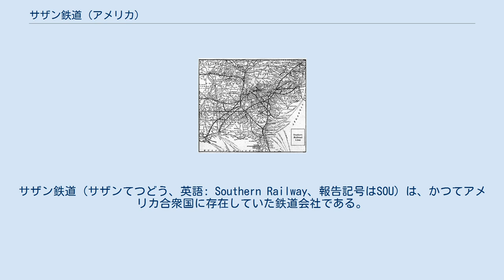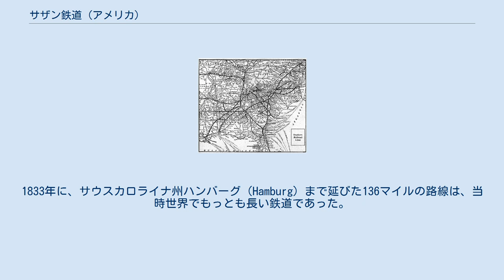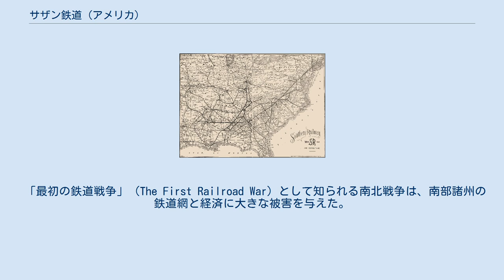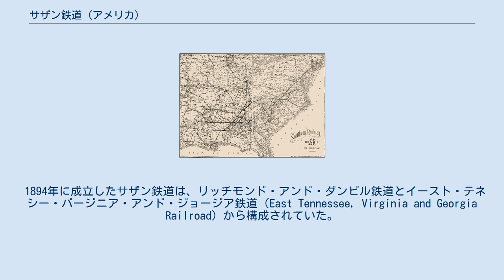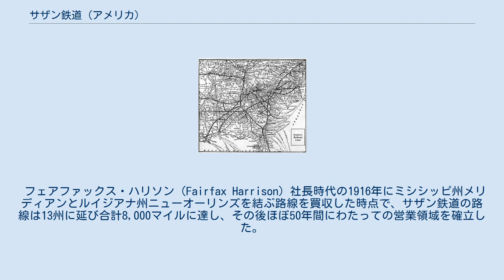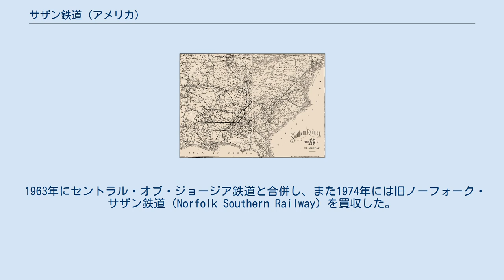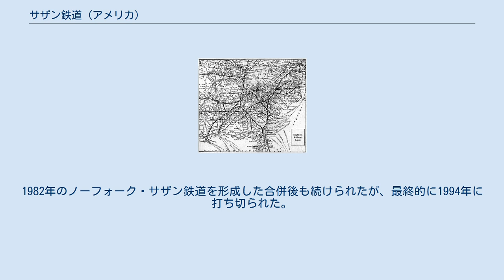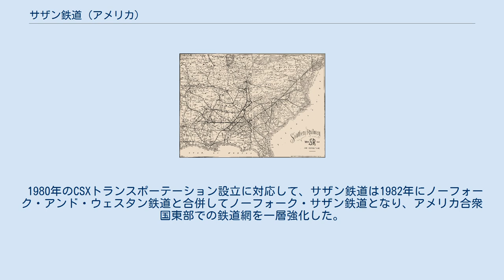サザン鉄道 (アメリカ)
サザン鉄道（サザンてつどう、英語: Southern Railway、報告記号はSOU）は、かつてアメリカ合衆国に存在していた鉄道会社である。
1830年代から150近い鉄道会社の合併・再編を繰り返して、1894年に公式にサザン鉄道という会社になった。
1982年にノーフォーク・アンド・ウェスタン鉄道と合併してノーフォーク・サザン鉄道となった。
 路線網は全て標準軌で、本社をワシントンD.C.においていた。
 1895年の路線図 1921年の路線図 後にサザン鉄道を構成することになる最初の鉄道は、アメリカ合衆国でも最初期の鉄道であるサウスカロライナ・キャナル・アンド・レールロードカンパニー（South Carolina Canal and Rail Road Company）で、1827年に免許を取得し、1830年12月25日にサウスカロライナ州チャールストンで、薪を燃やして走るベスト・フレンド・オブ・チャールストン号（Best Friend of Charleston）により6マイルの区間に蒸気機関車牽引の定期旅客列車の運行を開始した。
ボルチモア・アンド・オハイオ鉄道がアメリカで最初の蒸気機関車牽引の定期旅客列車を運行したのも同年のことである。
1833年に、サウスカロライナ州ハンバーグ（Hamburg）まで延びた136マイルの路線は、当時世界でもっとも長い鉄道であった。
 鉄道建設ブームが南部諸州に広まり、鉄道網は次第に広がっていきやがてアレゲーニー山脈をも越えて延びていった。
チャールストンとテネシー州メンフィスは1857年に連絡されたが、南北戦争の開始により鉄道網の拡張は一旦止まった。
バージニア州ウェストポイント（West Point）のパマンキー川（Pamunkey River）から同州リッチモンドを結んでいた、リッチモンド・アンド・ヨーク・リバー鉄道（Richmond and York River Railroad）は、ジョージ・マクレランによる1862年からの半島方面作戦と、そのクライマックスとなる七日間の戦い（Seven Days Battles）で主要な戦場となり、完全に破壊された。
リッチモンド・アンド・ダンビル鉄道（Richmond and Danville Railroad）は、アメリカ連合国にとってリッチモンドに通じる最後の鉄道となり、1865年4月にリッチモンドが陥落する直前にジェファーソン・デイヴィスとその閣僚をバージニア州ダンビルへと脱出させた。
 「最初の鉄道戦争」（The First Railroad War）として知られる南北戦争は、南部諸州の鉄道網と経済に大きな被害を与えた。
しかしながら大半の鉄道は修復され、再編されて運行を再開した。
レコンストラクション（南北戦争後の南部再建）の過程で、オハイオ川やミシシッピ川に沿った地域で新しい鉄道の建設が続けられた。
リッチモンド・アンド・ダンビル鉄道はこの期間に路線網を南部全体に広げていったが、あまりに拡張しすぎて1893年に経営危機を迎え、投資家のジョン・モルガンによってサザン鉄道へと再編された。
 1894年に成立したサザン鉄道は、リッチモンド・アンド・ダンビル鉄道とイースト・テネシー・バージニア・アンド・ジョージア鉄道（East Tennessee, Virginia and Georgia Railroad）から構成されていた。
サザン鉄道が運行する4,400マイルの路線のうち、3分の2は自社で所有しており、残りは借り受けているか運行契約やあるいは株式所有によって運行していた。
サザン鉄道はアラバマ・グレート・サザン鉄道（Alabama Great Southern Railroad）とジョージア・サザン・アンド・フロリダ鉄道も所有していたが、これらは別個に運営されており、またセントラル・オブ・ジョージア鉄道（Central of Georgia Railroad）の株式も所有していた。
 サザン鉄道の最初の社長であるサミュエル・スペンサー（Samuel Spencer）は、さらに何本かの新線を建設した。
彼の12年間の経営中、テネシー州ノックスビルとジョージア州アトランタに新しい工場を建設し、またいくらかの設備を購入した。
彼は、タバコと木綿の輸送に依存した経営から脱却させ、輸送の多角化と工業の振興に重点を置いた。
スペンサーは、1906年に鉄道事故によって亡くなった。
 フェアファックス・ハ...